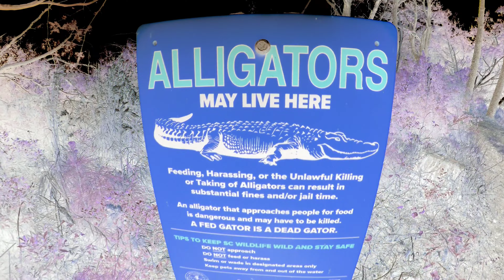A mini vacation to the Gilleys and also to celebrate our 12 year anniversary ❤️ Murrells Inlet, SC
We celebrated our 12 year anniversary with the wife's mom and step father in Murrells Inlet,  SC also known to the locals as Garden City Beach. Myrtle Beach Jeep Jam was going on that weekend so that was a bonus...ended our stay dressing up as the Purge and going to the Marsh Walk.  That was a blast! So many people there dressed up.